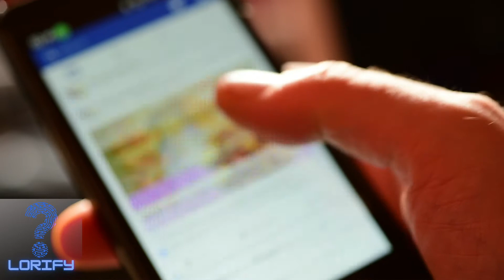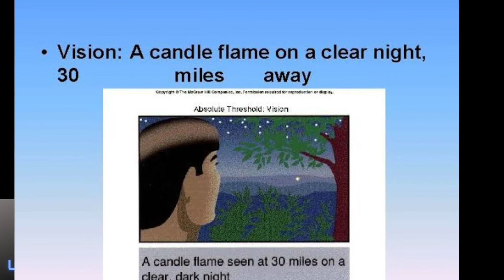30 QUICK & INTERESTING FACTS #2 - How Many Do You Know?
Life is full of mysteries...  Each day new things gets discovered - Some of them extraordinary and history changing and others, well...  Let's Just say it fun to know them.

In this short video we will give 30 quick and random facts. We guarantee that you will learn something new - How many do you think you will know?

Sources and attribution:

1000 Interesting Facts About Literally Everything | Page 5 of 6 | The Fact Site
The 60 Most Interesting World Facts You'll Ever Hear (bestlifeonline.com)
101 Interesting Facts You Never Knew - Inspirationfeed
100 Interesting Facts Everyone Should Know | FactRetriever
100 Interesting and Fun Facts That Will Blow Your Mind 🤯 (rd.com)